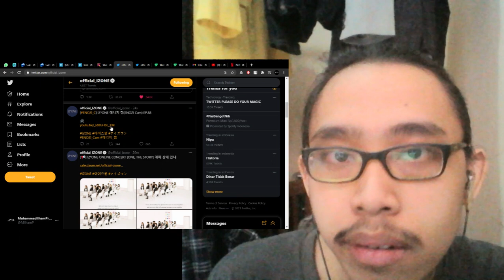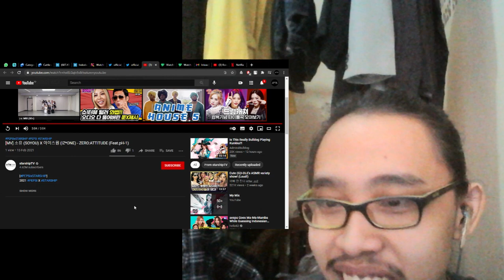[MV] 소유 (SOYOU) X 아이즈원 (IZ*ONE) - ZERO:ATTITUDE (Feat.pH-1) Reaction